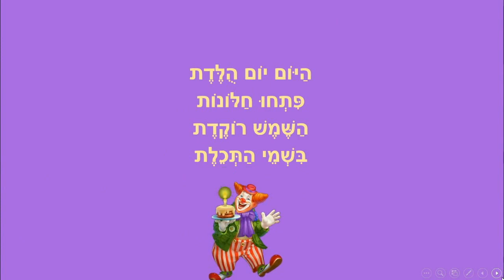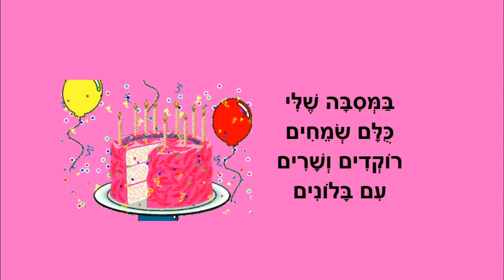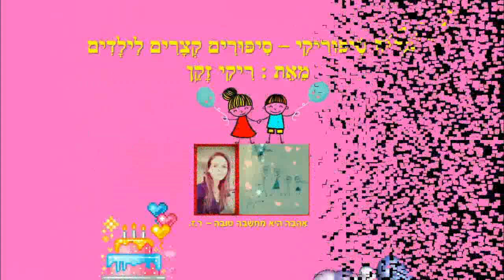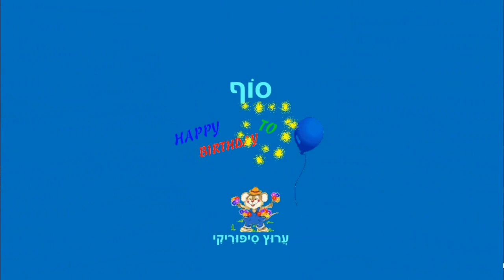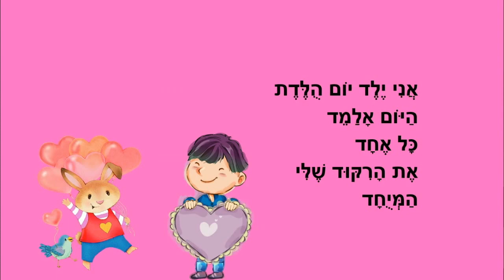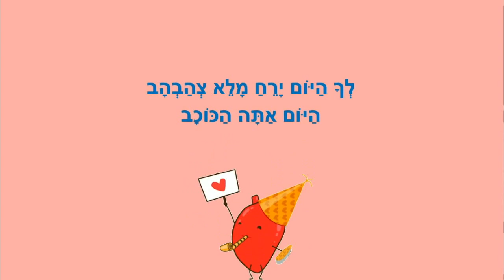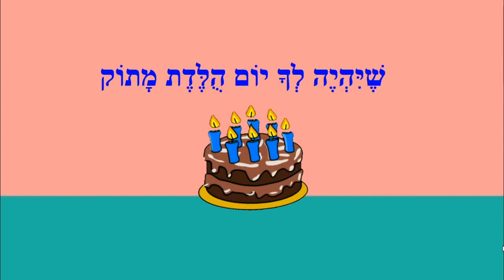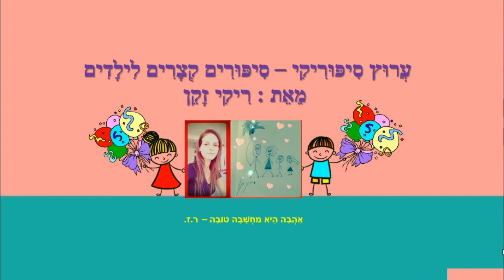ליצן יום הולדת - סיפורי יום הולדת לילדים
ליצן יום הולדת
סיפורים ליום הולדת לילדים